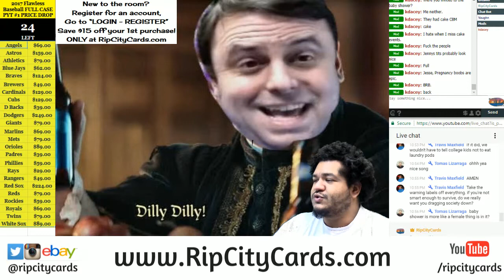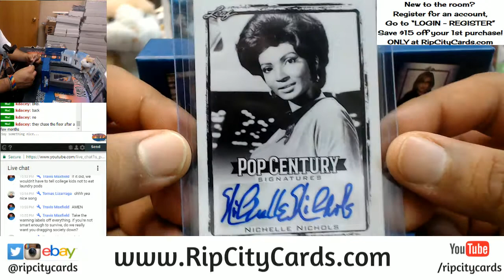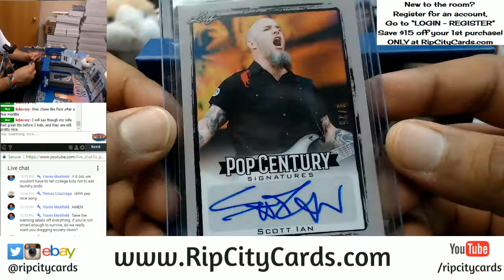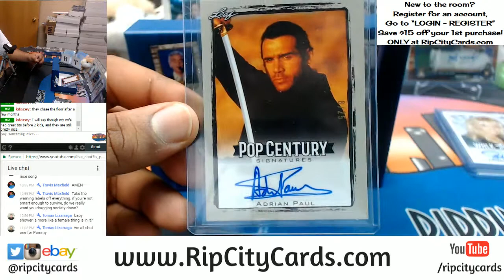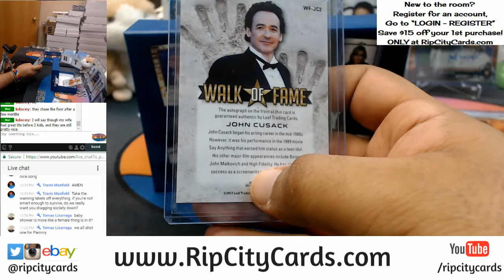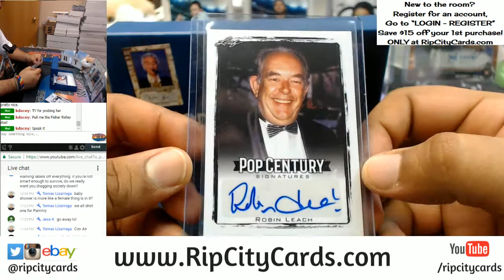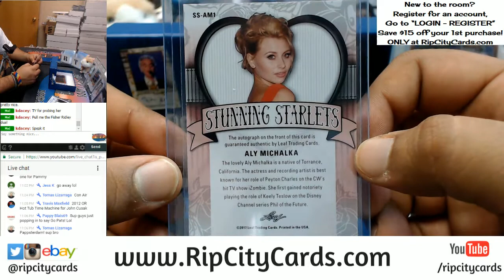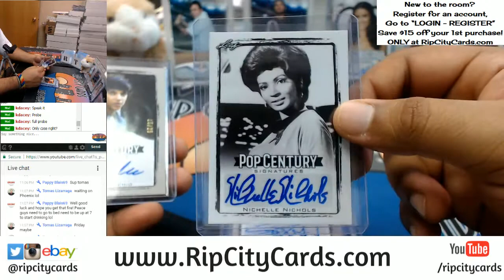2017 Leaf Pop Century 3 Box Personals RCC 01202018